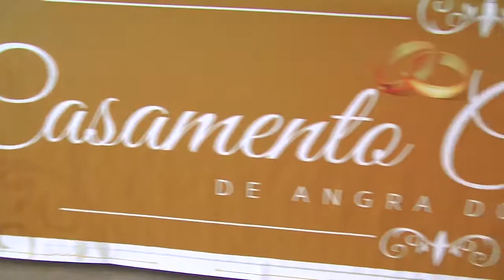Casamento comunitário oficializa união de 176 casais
Câmara de Angra esteve presente na cerimonia, representante pelos vereadores  Titi Brasil e Kamu